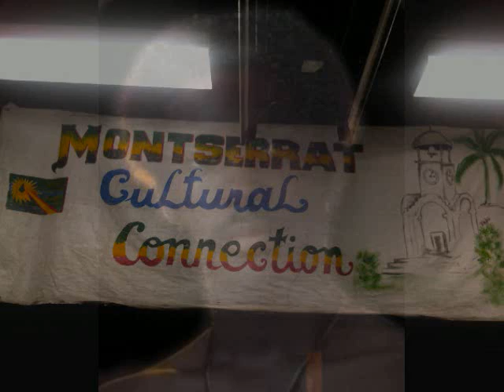Arrow- Stranger's Paradise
Stranger's Paradise by The Mighty Arrow